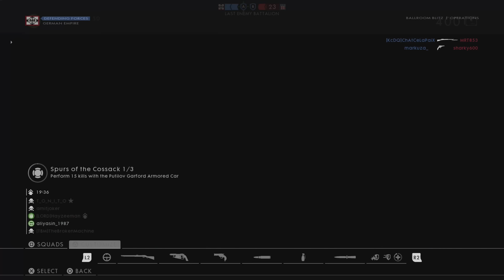Battlefield 1: Martini-Henry Sniping on Defense (PS4 PRO Multiplayer Gameplay)